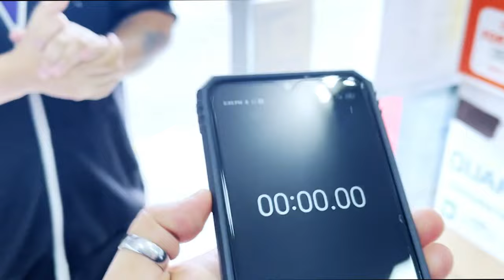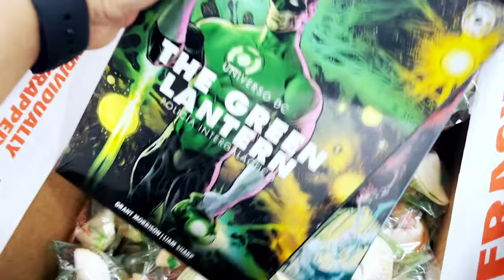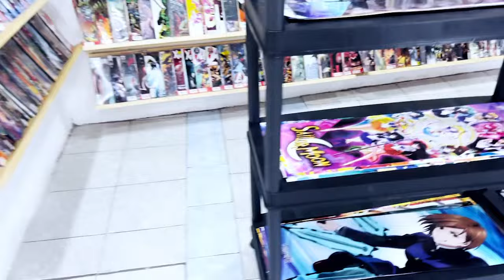LE COMPRO A MI MEJOR AMIGA TODO LO QUE PUEDA AGARRAR EN UNA TIENDA DE ANIME 😱 | Elcanaldelpatho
Le compré a Andy todo lo que podía agarrar en 30 segundos jaja
Visita el local de Centro Tokyo en Xalapa NUEVA SUCURSAL
⛩Plaza Real loc. 1 y 2 Altamirano 9
⛩Sayago 174 entre Xicoténcatl y Bustamante.
Xalapa, Ver

CENTROTOKYO.com